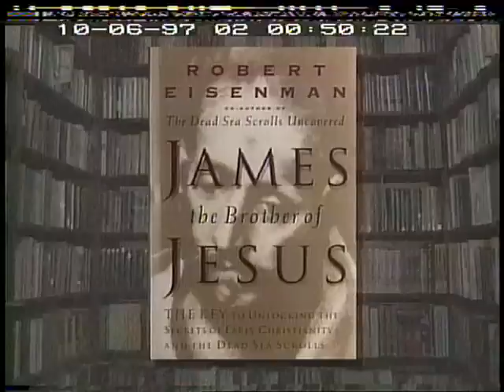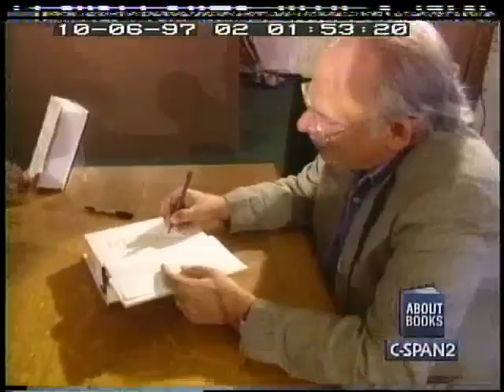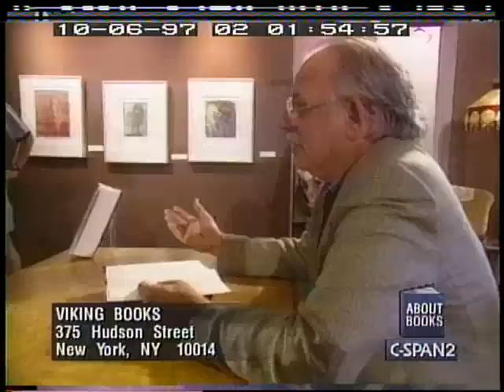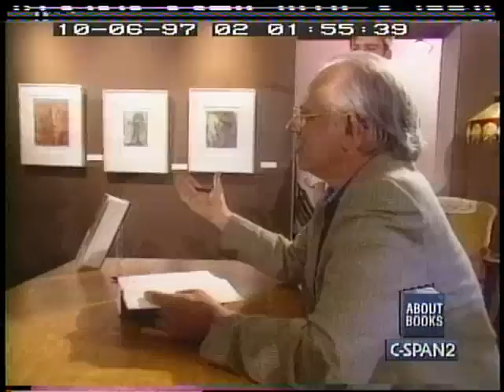Book Discussion on James the Brother of Jesus by Robert Eiseman (Better Quality)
Robert M. Price
Drew University

In his recent publications The Dead Sea Scrolls Uncovered (with Michael Wise) and The Dead Sea Scrolls and the First Christians Robert Eisenman has been threatening/promising to redraw the map of Christian origins and now, by God, he has done it. The breadth and detail of Eisenman's investigation are breathtaking, as are its implications. In James the Brother of Jesus he tells the long-lost tale of formative "prehistoric" Christianity as it emerged from the crucible of revolutionary Palestine and from the internecine hostilities between Pauline and Ebionite Christianities. I call it "prehistoric" because Eisenman reconstructs the events lying before and beneath our canonical histories of early Christianity. His enterprise is in this sense akin to that of Burton Mack, that other great delver into the subterrene depths of religious pre-history. Like Mack, Eisenman discovers a "Christianity" (or perhaps a proto-Christianity, or even a pre-Christianity) for which Jesus had not yet attained centrality. Only whereas Mack sees the initial germ of the new religion as a variant of Cynicism, Eisenman rejuvenates, even vindicates, Renan's old claim that Christianity began as "an Essenism."